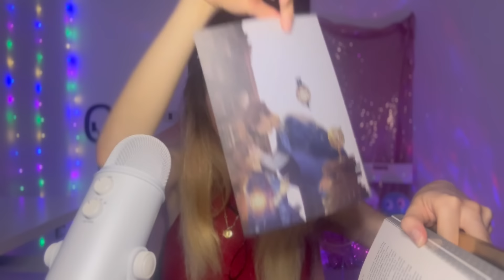ASMR CON FINALE SOPORIFERO AL 100%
Wishlist se vuoi farmi un 🎁